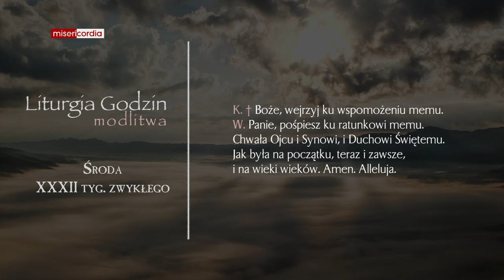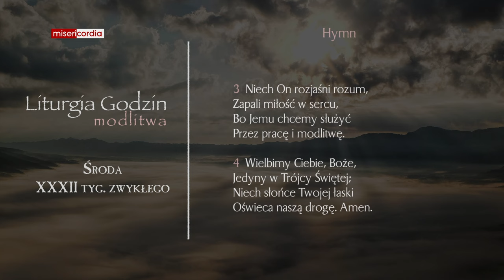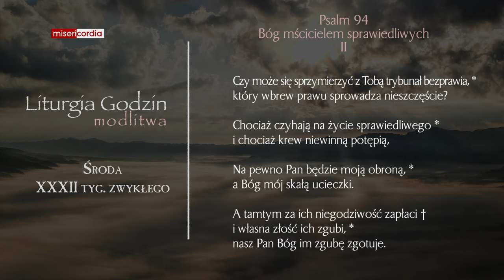Liturgia Godzin | Modlitwa Południowa | Środa, XXXII tyg. zwykłego